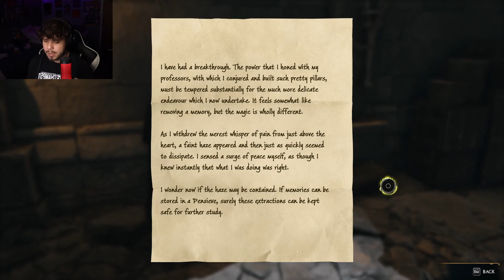MEMORIES OF ISIDORA | Hogwarts Legacy Part 27